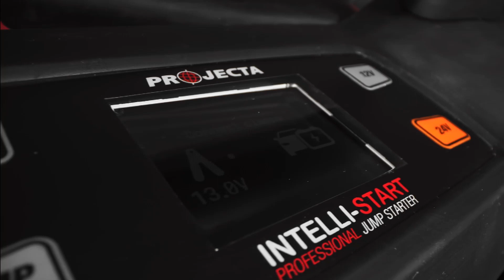Projecta IS5000 Jump Starter - Keeping Industry Moving